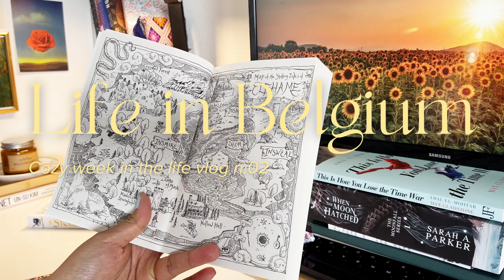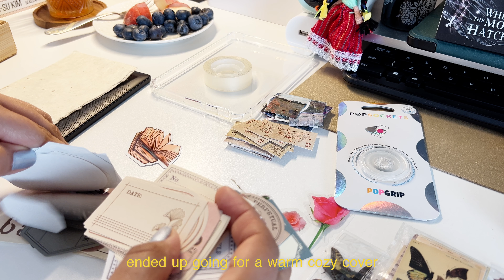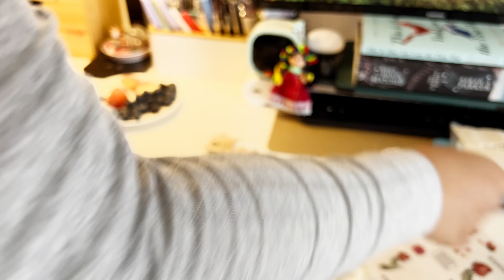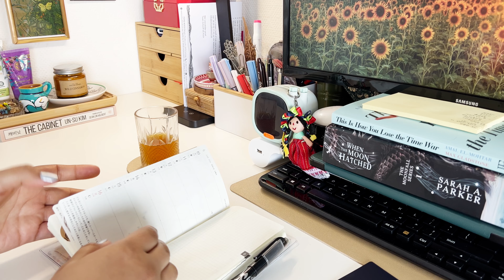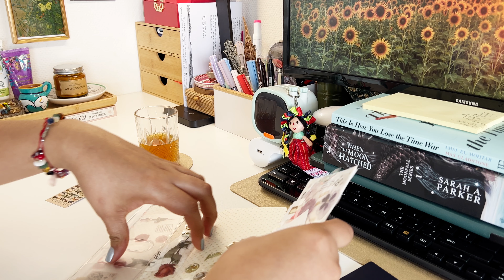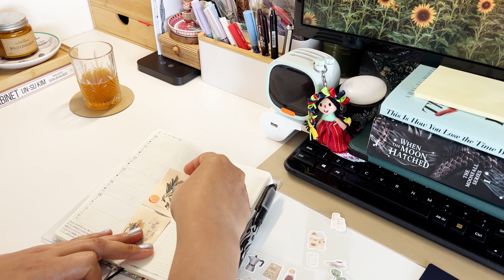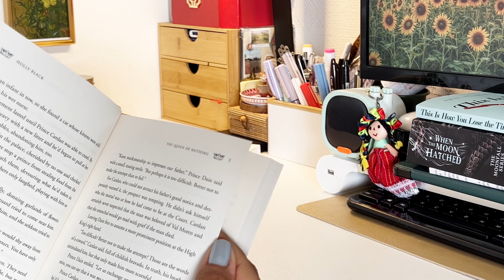cozy week in the life ✨ reading, journaling, aesthetic e-reader, homebody days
Hi friends! 💗 I missed you all this weekend. I am not sure when it is best to post either mid week or during the weekend? What do you all think or prefer? I personally love Sunday vlogs but I also love love love a mid week video. It really helps break up the week.

In this video we attempted weekly vlogging again. I will be so honest with everyone most of my day is so boring. I just sit at my computer and work all day. I do try to set aside some time every day to read and journal and just enjoy some thing small. I believe the small moments make the entire day. So that is what i tried to incorporate in this video. Just a highlight reel of what i love to do. I really hope you all enjoy it. Thank you soooo much for all the love and support it truly means so much! ☺ 🌷